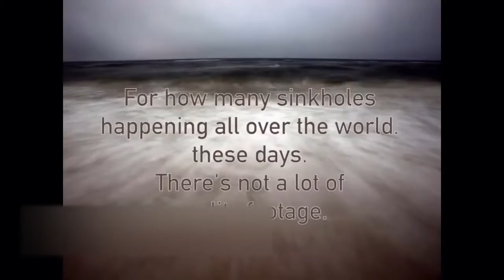Phim Hay -Những vụ động đất kinh hoàng nhất thế giới